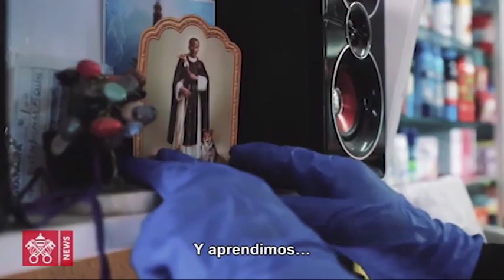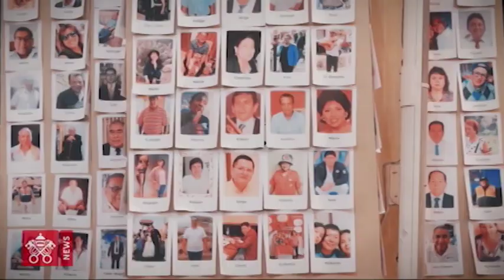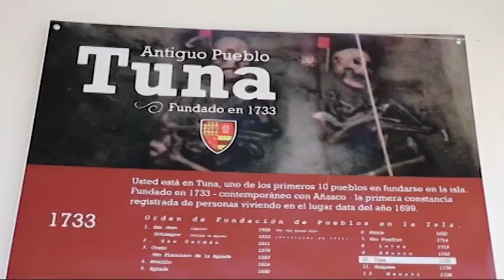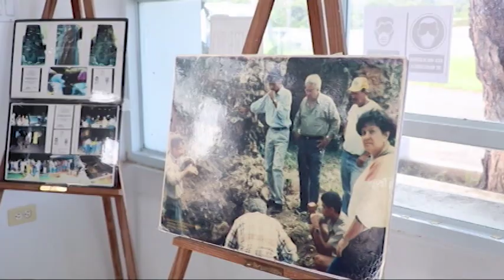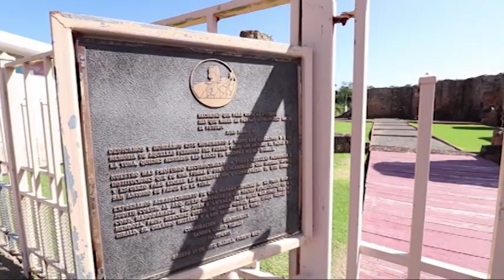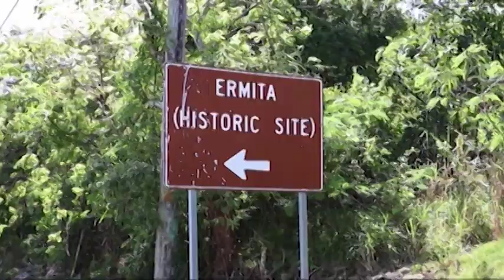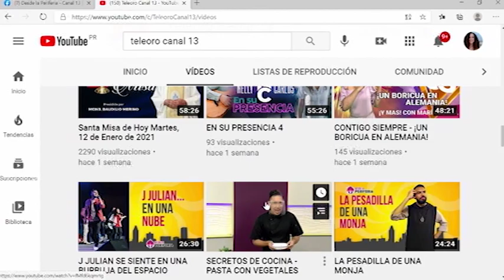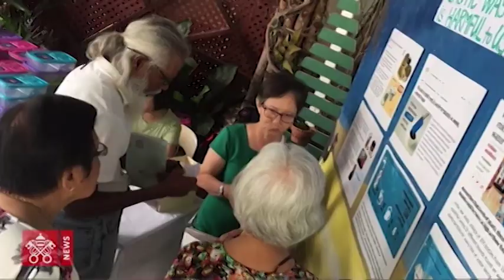¿QUE ES UNA PARROQUIA VERDE?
LA IGLESIA TIENE LA RESPONSABILIDAD DE CUIDAR POR EL PLANETA